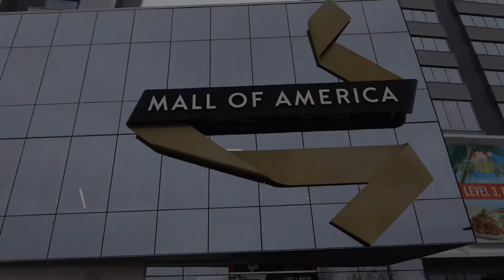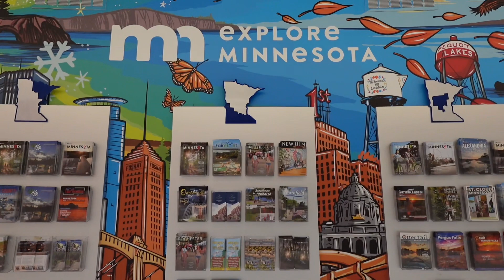LARGEST MALL 2024 | MALL OF AMERICA | DAY 2 MINNEAPOLIS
Mall of America is a massive retail shopping center located in Bloomington, Minnesota. With a total area of more than 5.6 million square feet, it is the biggest mall in the country.Mar 7, 2024